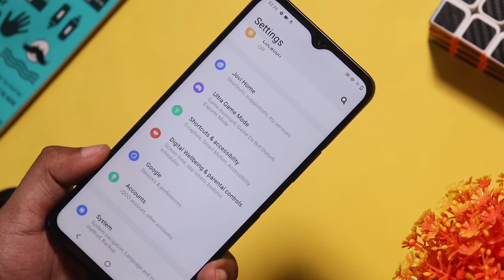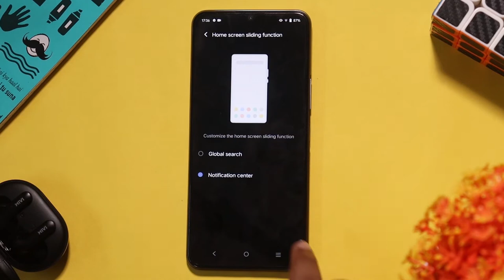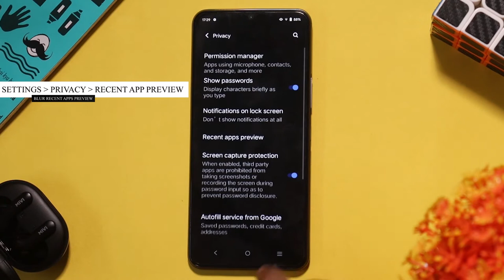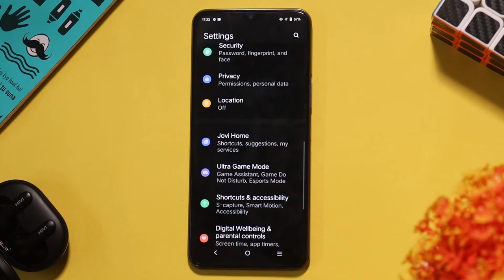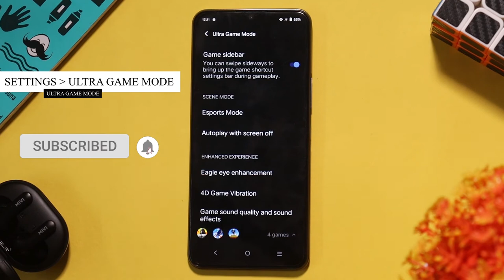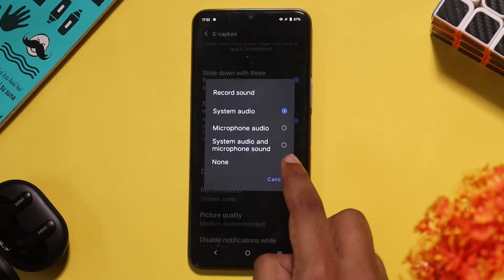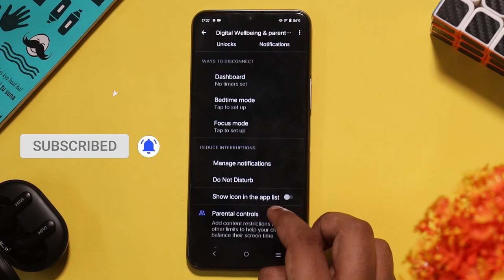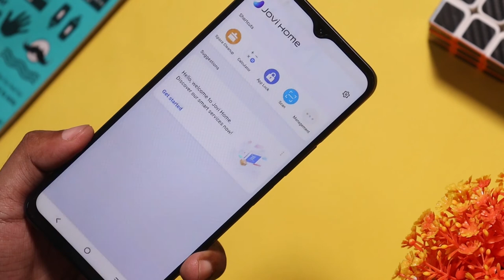Funtouch OS 11 tips and tricks tamil | Funtouch OS 11 top features tamil | iqoo z3 tips tamil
Funtouch OS 11 tips and tricks tamil
     In this video lets see useful Funtouch OS 11 tips and tricks for iqoo z3 5g. Video suitable for iqoo 7 tips, iqoo 3 tips, iqoo z3 tips and tricks tamil smartphone owners. iqoo z3 runs Funtouch OS 11 android 11 features tamil. Funtouch OS 11 Dark mode theme, personalization, customizations, navigation gestures, Game mode, battery saver , focus mode and digital wellbeing are few new additions to Funtouch OS 11 features in tamil list. If you have any specific Funtouch OS 11 hidden tips tricks features, please share them in comments below!! Here are the timestamps for all Funtouch OS 11 tips & tricks Tamil

0:00 - iqoo z3 tips and tricks tamil intro
0:34 - Funtouch OS 11 Notification bar
0:45 - Funtouch OS 11 notification panel tamil
1:14 - Funtouch OS 11lock screen
1:44 - Funtouch OS 11 dark mode tamil
2:16 - Funtouch OS 11 Notification history tamil
3:21 - Funtouch OS 11 Navigation gestures tamil
3:46 - Funtouch OS 11 battery saver options tamil
4:11 - Funtouch OS 11 ultra game mode tamil
5:00 - Funtouch OS 11 screen recorder tamil
5:44 - Funtouch OS 11 split screen tamil
6:10 - Funtouch OS 11 digital wellbeing tamil

Edited by
Prithvi:

iQoo Z3 5G
Iqoo Z3 cases:
Coverex touch armor case
Clickcase leather black case
Celze back case